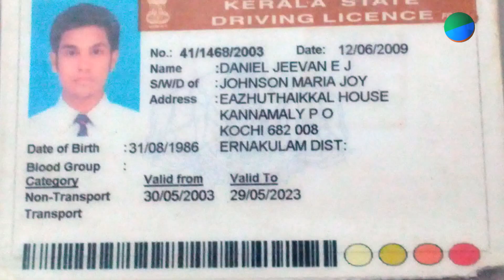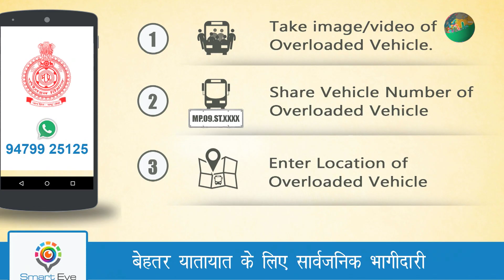अब डिजिटल भी दिखा सकेंगे कागजात, एडवायजरी जारी| Newstimes Network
ड्राइविंग लाइसेंस और वाहन पंजीकरण सर्टिफिकेट को भौतिक रूप से साथ रखने की अनिवार्यता को खत्म करते हुए सरकार ने गुरुवार को राज्यों को सलाह जारी की है कि वे इस प्रकार के सभी दस्तावेजों को डिजिलॉकर या एमपरिवहन प्लेटफार्म के माध्यम से इलेक्ट्रॉनिक फॉर्म में प्रस्तुत किए जाने पर स्वीकार करें.

सड़क परिवहन और राजगार्म मंत्रालय ने राज्यों को कहा कि आधिकारिक प्लेटफार्मो के माध्यम से प्रस्तुत इलेक्ट्रॉनिक फॉर्म में लाइसेंस, पंजीकरण प्रमाण पत्र या अन्य दस्तावेज ड्राइविंग परिवहन प्राधिकरणों द्वारा जारी प्रमाणपत्रों के बराबर माना जाएगा.